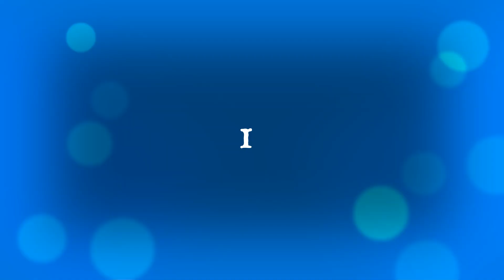Happy Birthday - Claire Foy - 16 April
Celeb Crush - Claire Foy